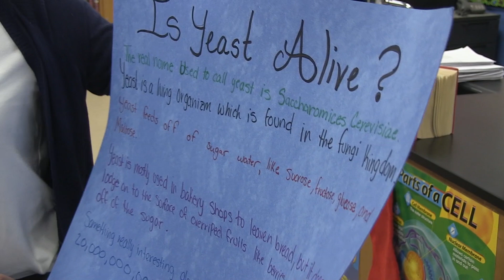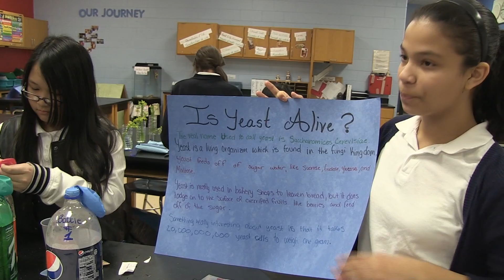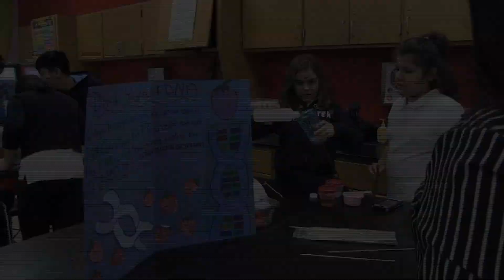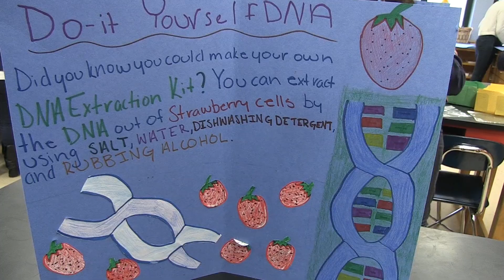Instruction Series 2014 Patricia Gonzalez - Task Predicts Performance